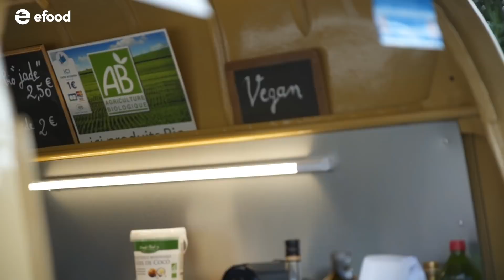efood does Europe - Η καντίνα (έξω) από το Saint-Tropez [S05E02]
Δεν το περίμενες, αλλά να που έγινε! Το efood σε ταξιδεύει στην Ευρώπη με τον Γιώργο. Δες τα πιο ωραία, περίεργα, αξιοφάγωτα ιντερνάσιοναλ εδέσματα. Enjoy!
Μουσική:
Ακολούθησέ μας και στα υπόλοιπα social media!